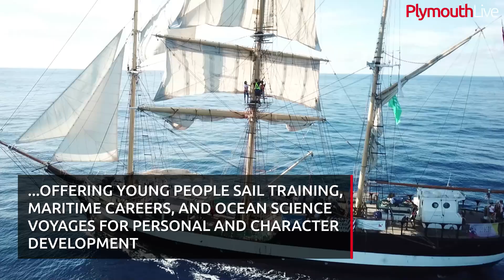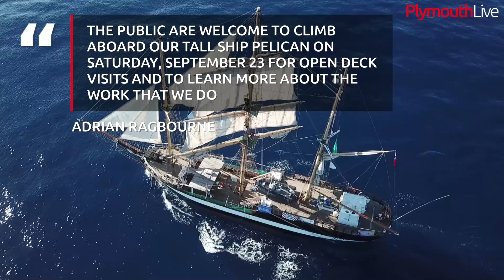Stunning tall ship the Pelican of London is coming to Plymouth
Plymouth will welcome a stunning tall ship later this month with youngsters from the city aboard. The Pelican of London set off on a STEM at Sea, Ocean Science based voyage on September 12 and it will be open to the public for deck visits the day after its arrival on Saturday, September 23.

The tall ship is owned by the youth development charity Seas Your Future, offering young people sail training, maritime careers, and ocean science voyages for personal and character development. The charity was founded in 2008 to support the development of young people, building resilience, self-confidence, and independence. Pelican of London sails for 46-48 weeks each year with up to 35 young trainees and 12 professional crew and volunteers.